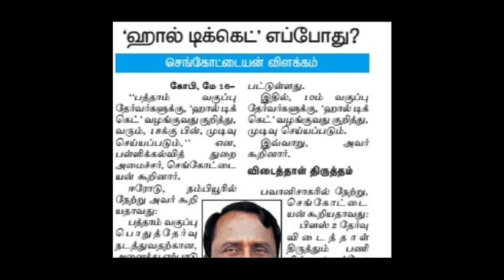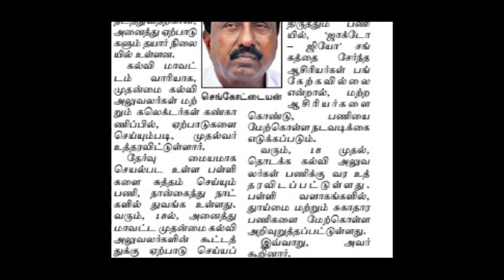ஹால்டிக்கெட் எப்போது? அமைச்சர் விளக்கம்